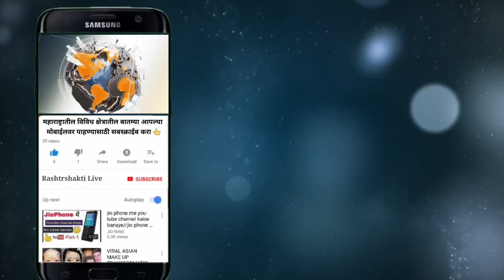मनोज जरांगे पाटील यांच्या आंदोलना त पहिल्यापासून सहभागी असणारा कार्यकर्त्याचा शिंदे गटात प्रवेश...